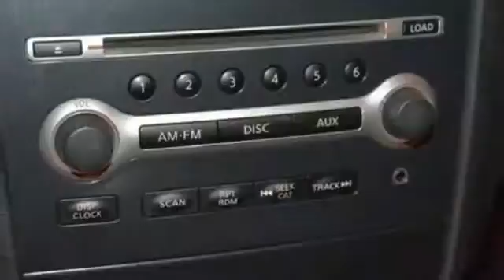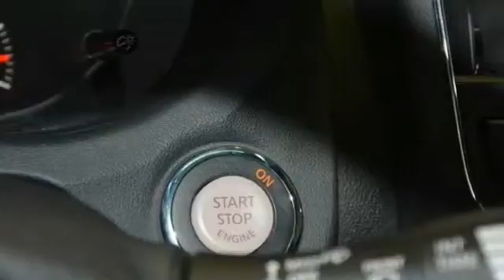2014 Nissan Maxima 3.5 S Hillside NJ 07205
2014 Nissan Maxima 3.5 S